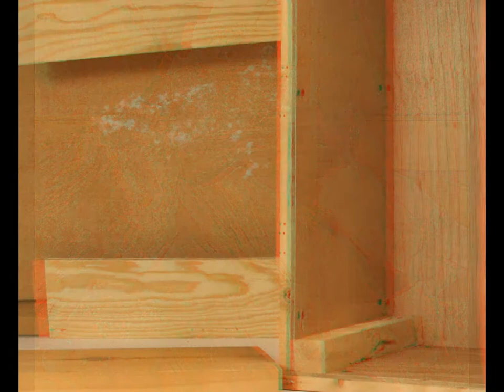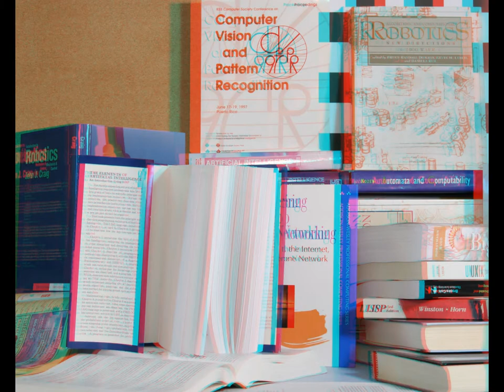anaglyphs created with disparity maps via stereo matching with pyramidal scheme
anaglyphs created with disparity maps

The disparity maps are estimated via stereo matching with a pyramidal scheme